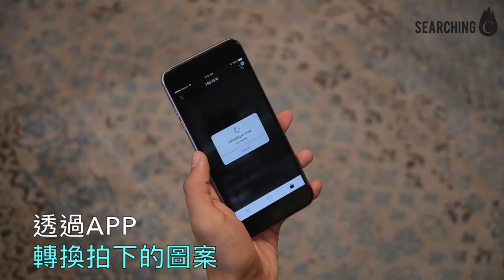Searching C -【世上第一對個人化E-Sneakers波鞋？】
Every product tells a story | 每件創意產品背後訴說一個故事

【世上第一對個人化E-Sneakers波鞋？】

上網自訂波鞋顏色加名已經OUT左啦～小編最想自己想隨時轉款轉圖案，再加上LED燈先係最正啦，講緊既正正係Vixole出既波鞋呀！

來自紐約既新興品牌 Vixole設計左一款軟式LED鞋跟後方既智能波鞋。分有Basic、Plus及OLED 3個款式，備有黑白兩色，表面同鞋身以防水物料製造，支援無線充電，充電2小時最高可使用8小時。Basic、Plus係單色LED屏幕，OLED就採用HD OLED彩色屏幕。Vixole Basic 鞋跟配備最基本，可以顯示各種圖案。而Vixole Plus 就可以透過APP隨時轉換影低既相；鞋入面配備8個感應裝置，能夠同音樂互動，捕捉真人動作，平時行路時既震動都會有反應。OLED版色彩圖案更清晰，設計師表示只會製作300對！真係手快有手慢冇！

資料來源: vixole